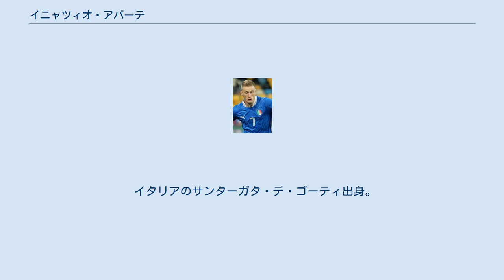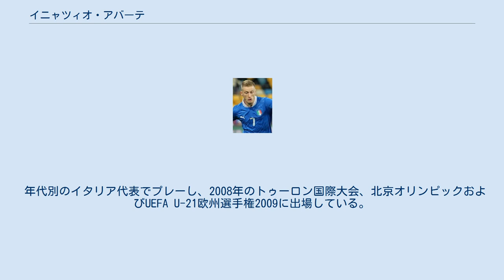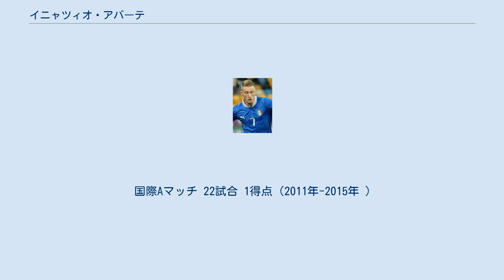イニャツィオ・アバーテ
イニャツィオ・アバーテ（Ignazio Abate, 1986年11月12日 - ）は、イタリア出身のサッカー選手。
ポジションは主に右のサイドバック。
 日本においては姓は「アバテ」、名は「イグナツィオ」とも表記される。
 イタリアのサンターガタ・デ・ゴーティ出身。
父親はインテルなどでプレーしたゴールキーパーのベニアミーノ・アバーテ。
 1999年よりACミランの下部組織に所属。
2003年12月3日に行われたコッパ・イタリアのUCサンプドリア戦でトップチームデビュー。
17歳でのデビューはパオロ・マルディーニ以来であった。
しかしトップチームに定着はならず、2004年から2007年にかけて複数のクラブへのレンタル移籍を経験した。
 2007-08シーズンにはエンポリFCに共同保有権が譲渡され、同チームでセリエA初出場を果たす。
2008年4月28日のジェノア戦では初ゴールを記録した。
リーグ戦24試合に出場したが、エンポリは18位でセリエBに降格となった。
翌2008－09シーズンはトリノFCに共同保有権が譲渡され、セリエAで25試合に出場した。
 ミランが共同保有権を買戻したため、2009-10シーズンよりミラノに帰還。
開幕時は右サイドの中盤の控えだったが、シーズン途中にレオナルド監督によって右サイドバックにコンバートされる。
マッシモ・オッドらの負傷もあり出場機会は得たものの、当初は守備面やクロスの精度にて課題を残した。
しかし、2年目の2010-11シーズンからはパフォーマンスが向上し、新監督マッシミリアーノ・アッレグリの下でスクデット獲得に貢献した。
 2018-19年シーズン終了後、契約満了により退団した。
 年代別のイタリア代表でプレーし、2008年のトゥーロン国際大会、北京オリンピックおよびUEFA U-21欧州選手権2009に出場している。
 2011年11月にチェーザレ・プランデッリ監督によりフル代表に招集され、同月のポーランド戦でデビュー。
以降UEFA EURO 2012、FIFAコンフェデレーションズカップ2013、2014 FIFAワールドカップのメンバーに選出され、EURO2012ではスペインに決勝で敗れたがレギュラーとして、準優勝に貢献、ワールドカップでは1試合に先発出場した。
 2013年11月15日のドイツとの親善試合で代表初得点を挙げた。